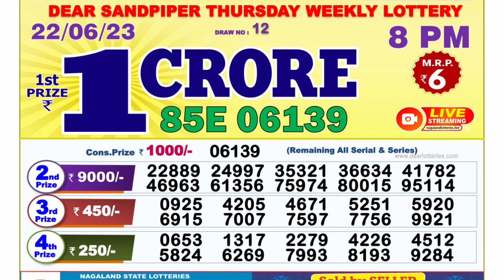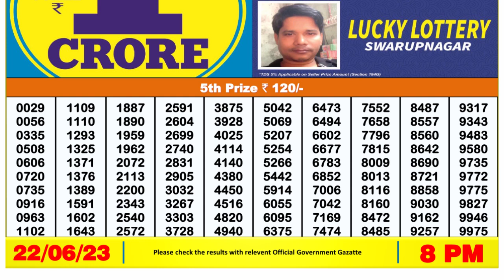🔴 Lottery Sambad Live 08:00pm 22/06/2023 Evening Nagaland State Dear Lottery Result Pdf Download